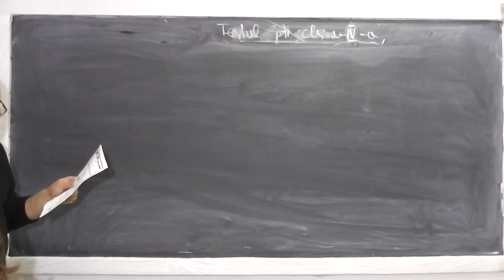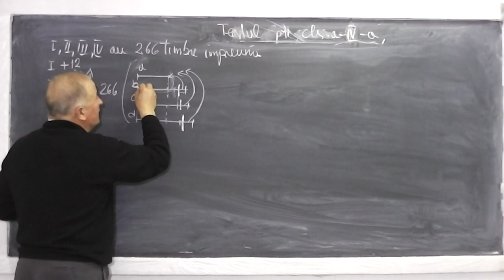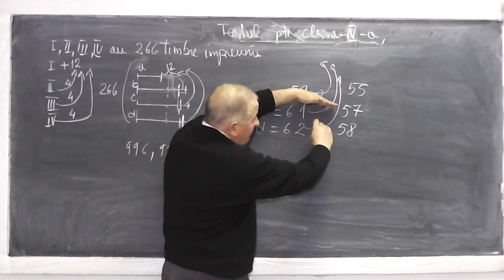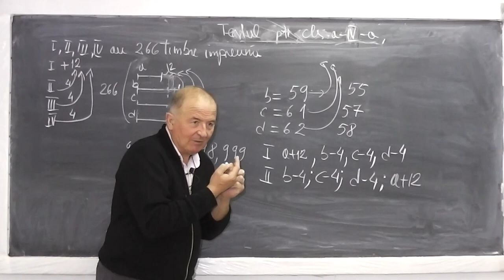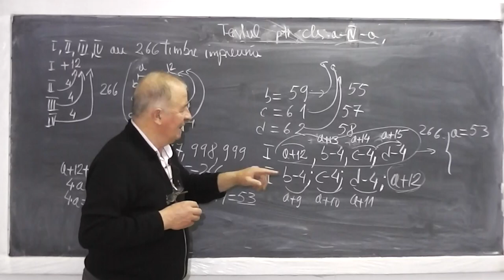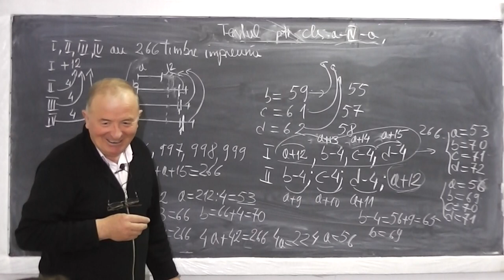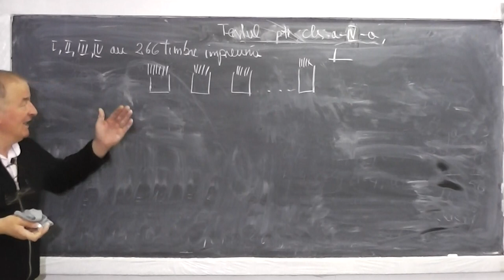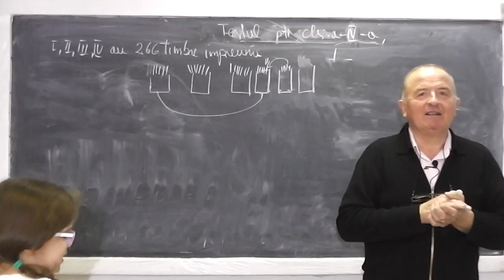2/2 Lectia 478 - Rezolvam un test cu probleme diverse de aritmetica si geometrie - Clasa 4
Daca lectia va este utila, as aprecia un Share sau Like - In aceasta lectie de matematica, rezolvam o serie de probleme interesante de aritmetica si geometrie de la clasa a IV-a. Daca lectia va este utila, as aprecia un Share sau Like - VIDEO MATEMATICA cu Proful Online sau cautati pe Google: profu online Ioan Ursu

- 1/2 Lectia 478 - Rezolvam un test cu probleme diverse de aritmetica si geometrie - Clasa 4
- 2/2 Lectia 478 - Rezolvam un test cu probleme diverse de aritmetica si geometrie - Clasa 4
- Lectia 478 - Rezolvam un test cu probleme diverse de aritmetica si geometrie - Clasa 4